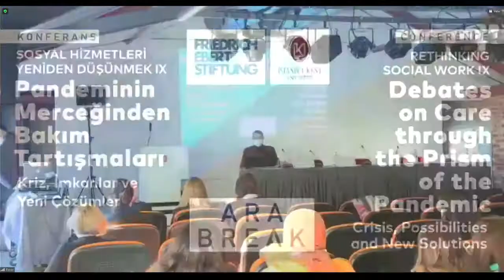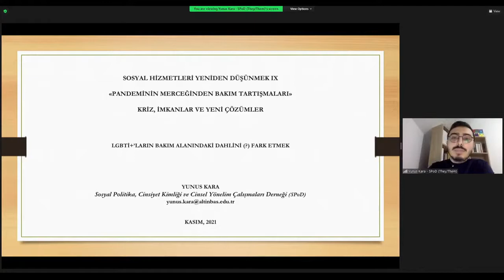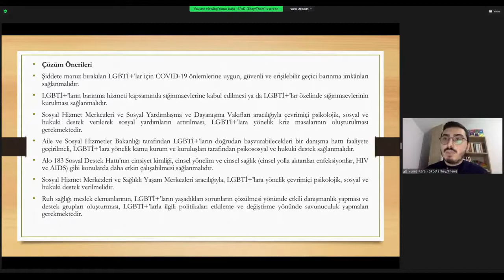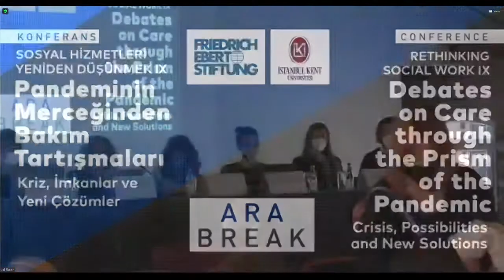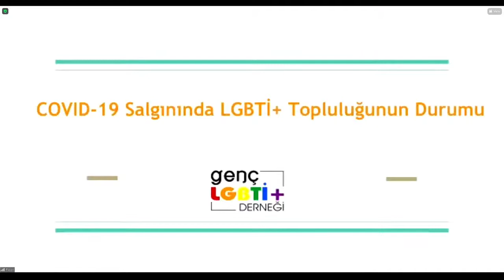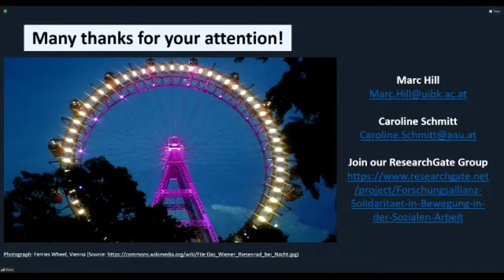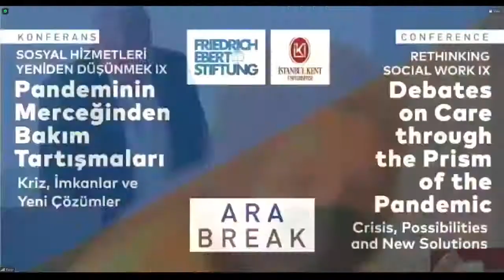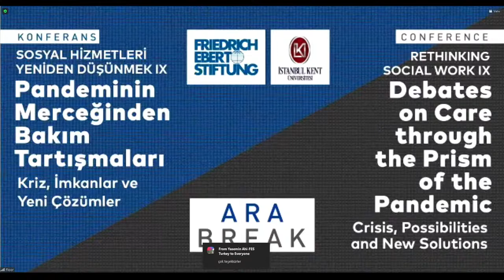Rethinking Social Work IX Debates on Care through the Prism of the Pandemic